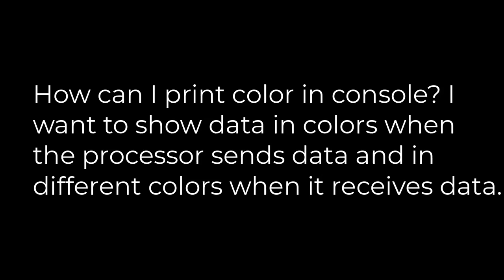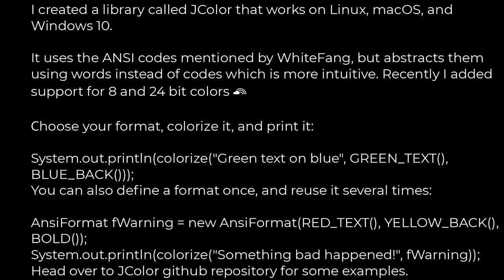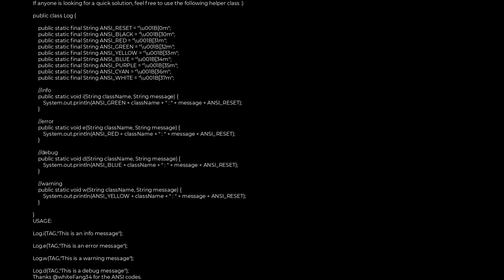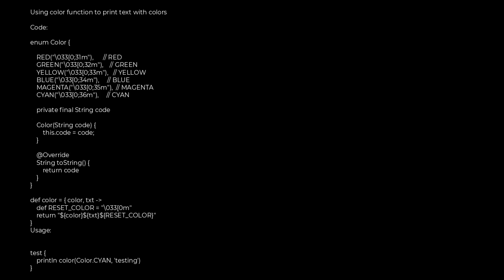Java :How to print color in console using System.out.println?(5solution)